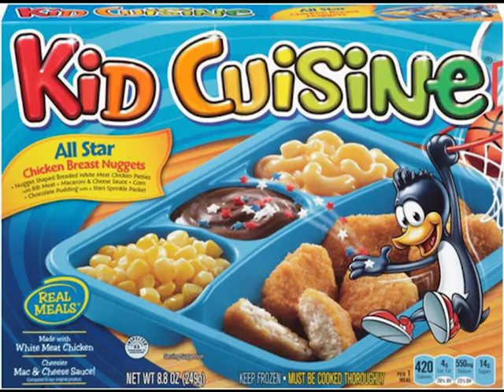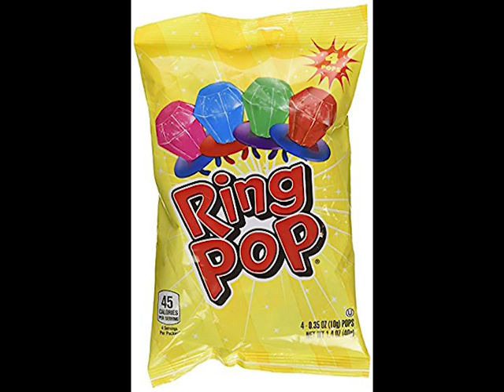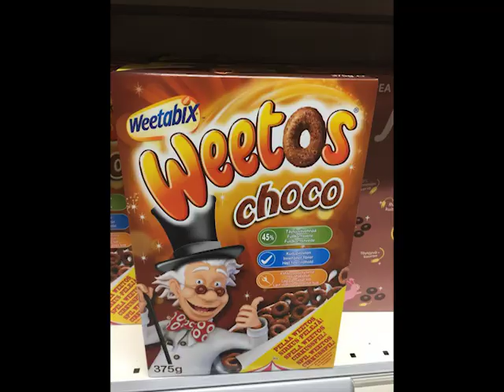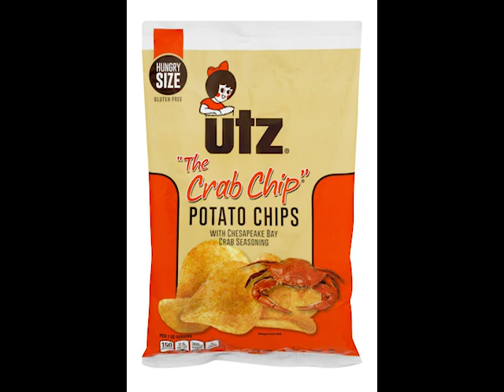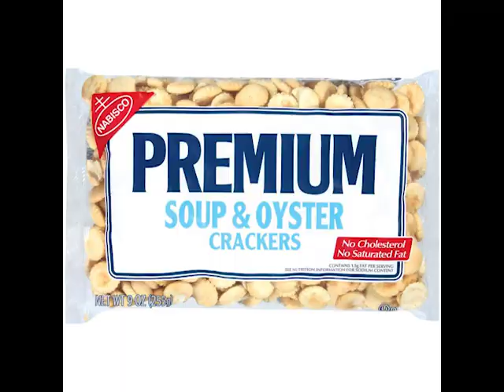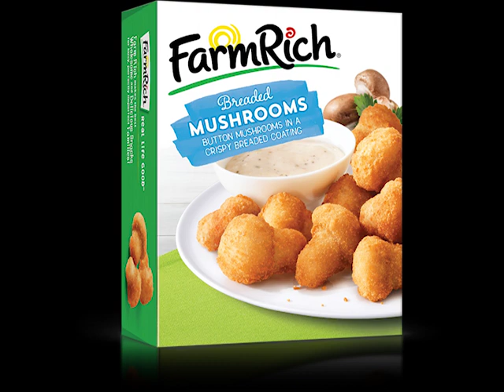Gen Z Nostalgia (2000s-2010)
time to feel 𝓃𝑜𝓈𝓉𝒶𝓁𝑔𝒾𝒸...